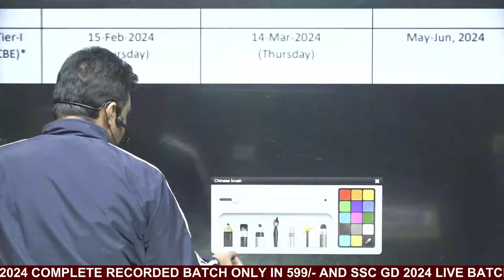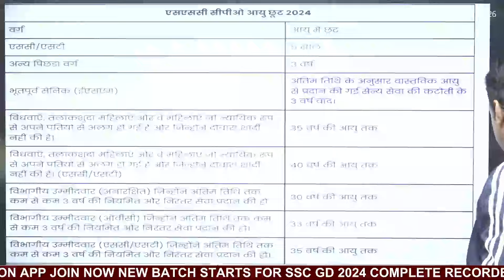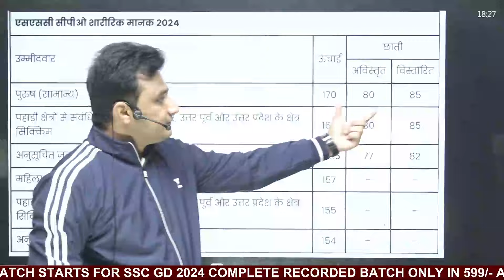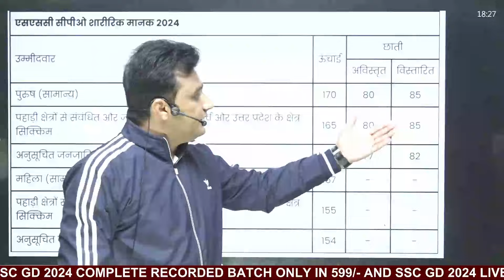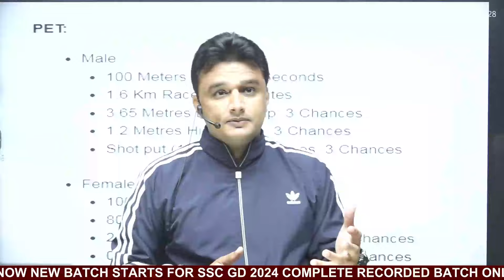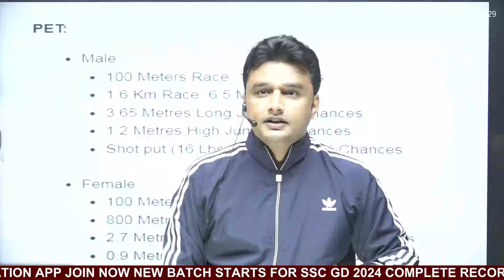SSC CPO Exam Date 2024 Out | SSC CPO Syllabus, Exam Pattern, Qualification, Salary | Full Details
SSC CPO Exam Date 2024 Out | SSC CPO Syllabus, Exam Pattern, Qualification, Salary | Full Details | SSC CPO Syllabus 2024 | SSC CPO Exam Pattern 2024 | SSC CPO Salary 2024

📜Topics in This Video:
ssc cpo exam date 2024 out,
ssc cpo 2023-24 notification,